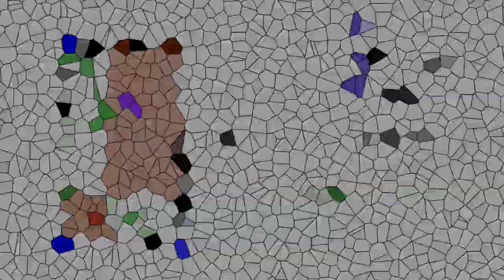Problème Aire Carte